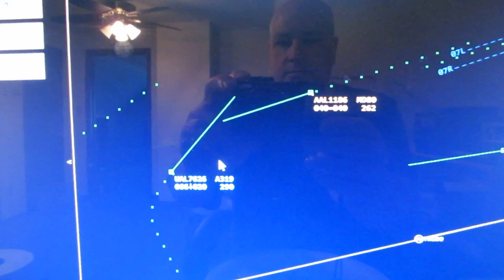Vlog 16 Google Keep And Bubble Wrap hangers Aspergers Steve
I reviewed Google Keep that is a to do list app. And I made stuff for my shipping area for eBay.